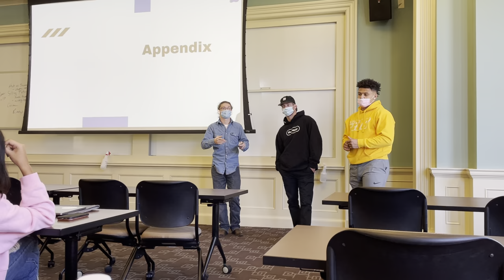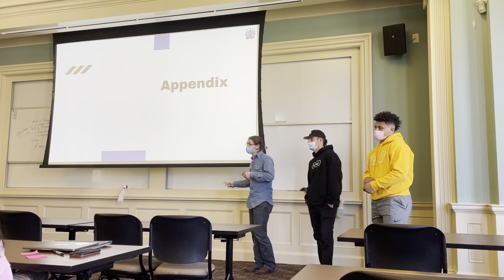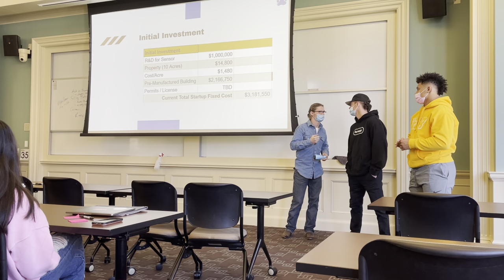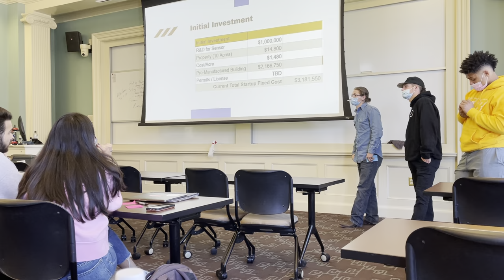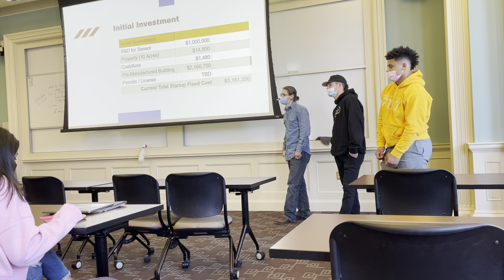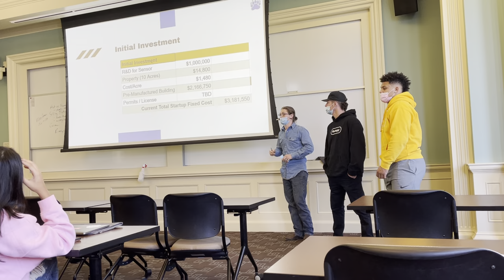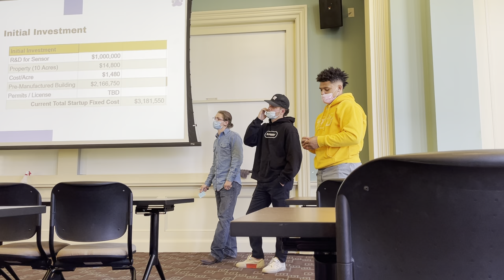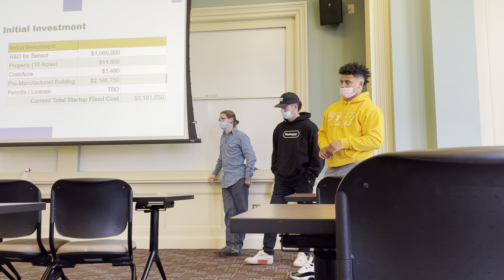Grizzly Guard Q&A